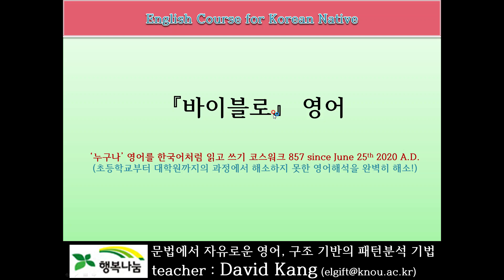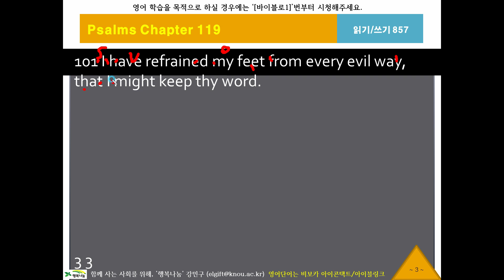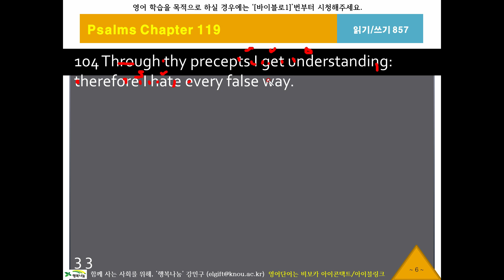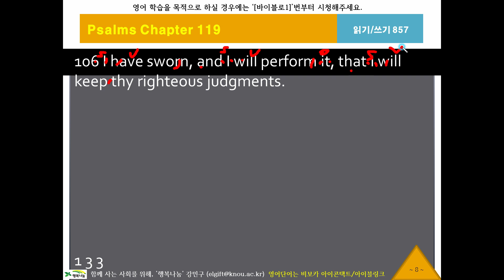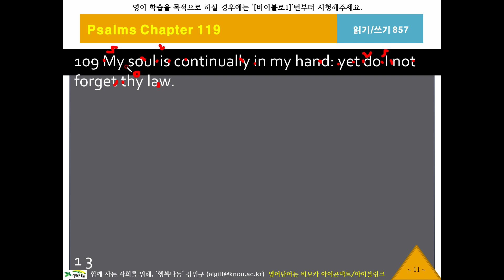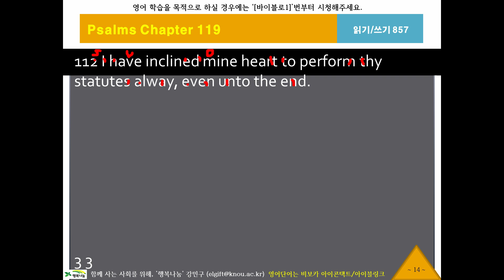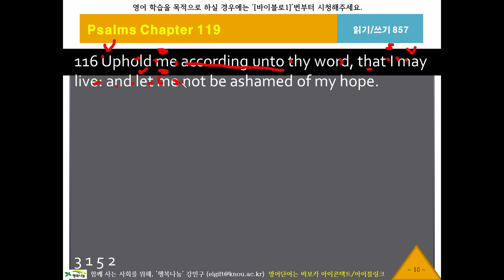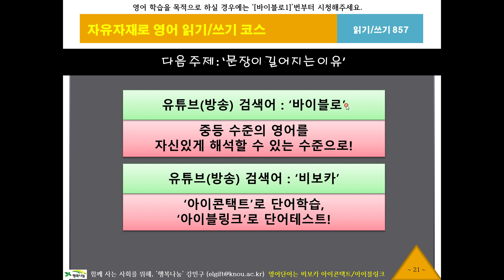바이블로857, 시편119편99절, KJV, 영어성서, 흠정역, 성경공부, 영어해석원리, 영작문원리, 영어구조분석, 성서로 영어공부, 영어로 성경공부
영어 딕테이션, 영어성경 해석, 흠정역 영어성서 읽기, King James Version English Bible